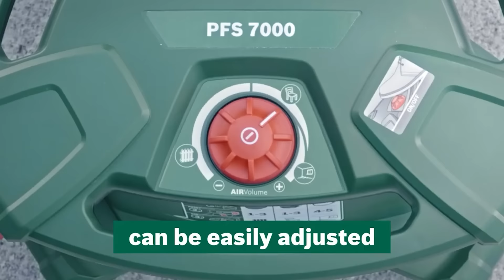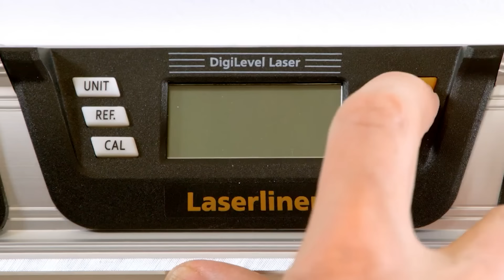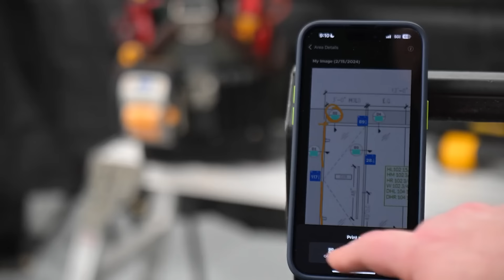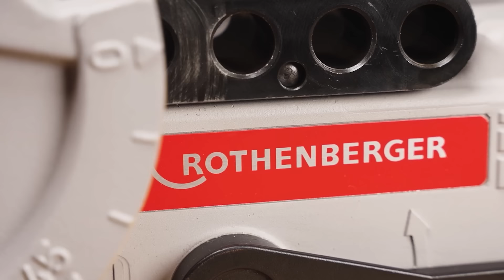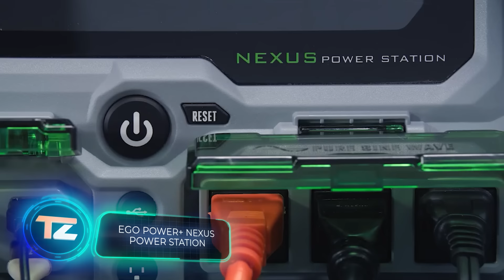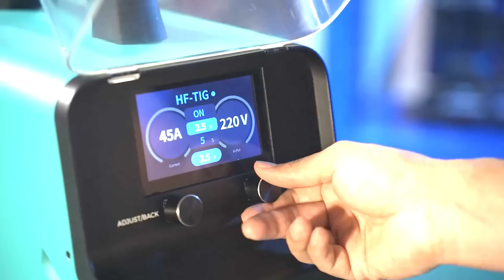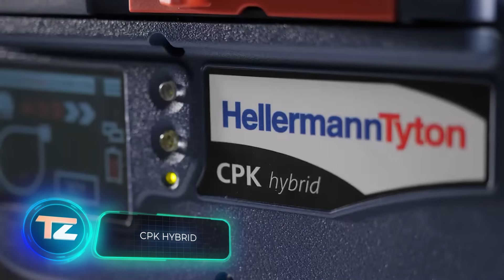ГЕНИАЛЬНЫЕ ИНСТРУМЕНТЫ, КОТОРЫЕ ВЫШЛИ НА ДРУГОЙ УРОВЕНЬ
20) Milwaukee® M18™ ROCKET™ Dual Power Tower Light

21) DEWALT® BRUSHLESS CIRCULAR SAW

00:00 - Bosch PFS 7000
01:01 - Laserliner DigiLevel Laser G40
01:51 - SPIDER BURR
02:40 - Worx® Nitro™ 20V Wet/Dry Vacuum
03:26 - KwickGripper
04:12 - P1L Tagger Construction Printer
04:59 - Sealey 3.7V Vacuum Drill Dust Extractor
05:34 - Flexzilla® Extension Cord Reels
06:27 - PiCo Pipe™
07:13 - EGO POWER+ Nexus Power Station
08:07 - ROBEND 4000 E
09:01 - Geevorks Nail Gun
09:41 - KNIPEX BiX®
10:26 - TOPJUKE 9-in-1
11:15 - Disston 7 in 1 Work Bench
12:01 - CPK Hybrid
12:48 - Lock Jaw Ladder Grip
13:45 - K-MXPOWER DR-TR-20PRO
14:24 - STANLEY® FATMAX® TradeLift™
15:14 - TOPQSC Chainsaw Mill
15:59 - Milwaukee® M18™ ROCKET™ Dual Power Tower Light
16:52 - DEWALT® BRUSHLESS CIRCULAR SAW
17:53 - Sun Joe Cleaner Kit
18:42 - HTS Rotating Skates